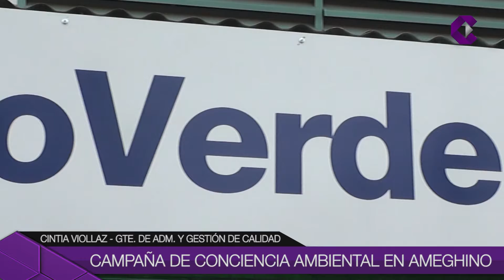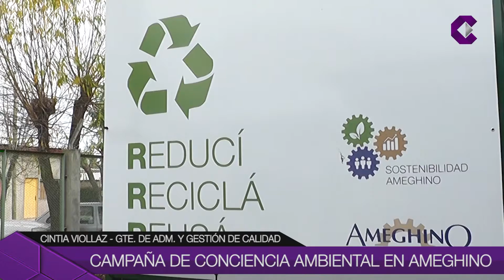CAMPAÑA DE CONCIENCIA AMBIENTAL EN AMEGHINO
La empresa Ameghino Servicios comenzó una campaña de concientización para la separación de residuos en origen.  Capacitó a sus empleados e instaló un punto verde en su predio para separar los residuos.